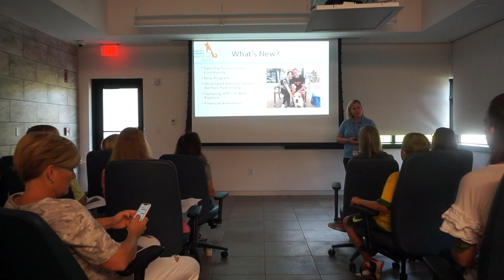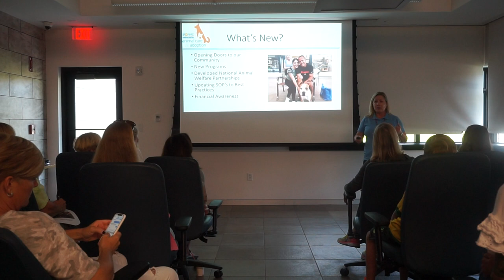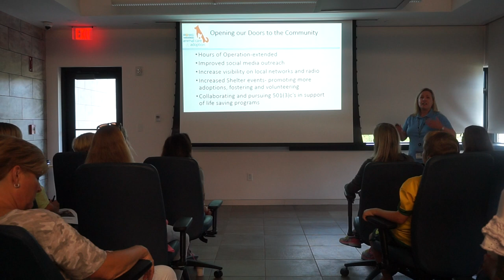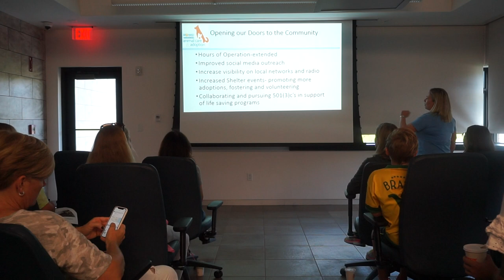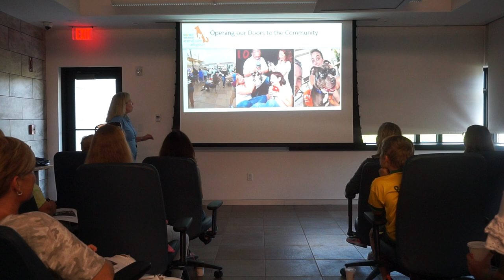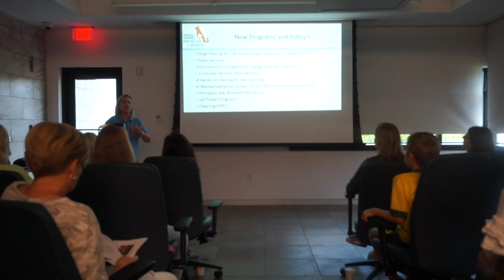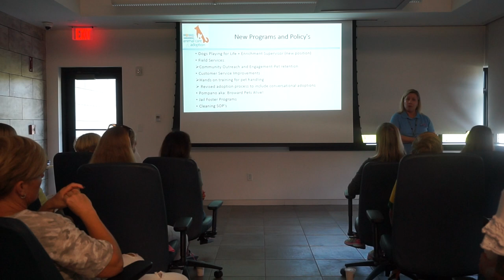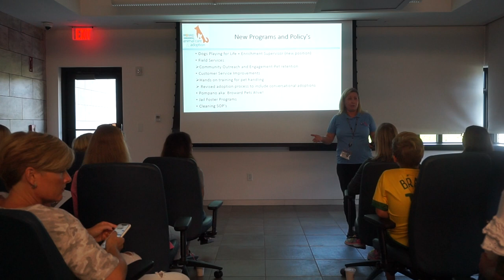Broward County Plans